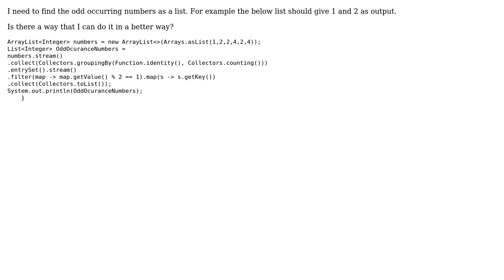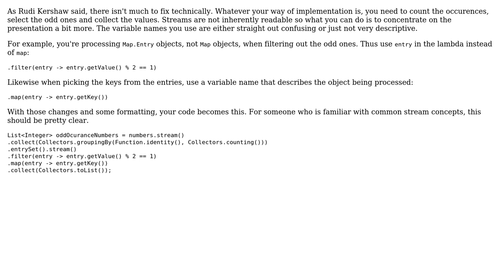Multiple filters and maps java stream (2 Solutions!!)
Multiple filters and maps java stream

With thanks & praise to God, and with thanks to the many people who have made this project possible! | Content (except music & images) licensed under CC BY-SA | Music | Images & others | With thanks to user TorbenPutkonen user SAM OnELA user Rudi Kershaw user learningUser and the Stack Exchange Network Trademarks are property of their respective owners. You are responsible for your own actions.